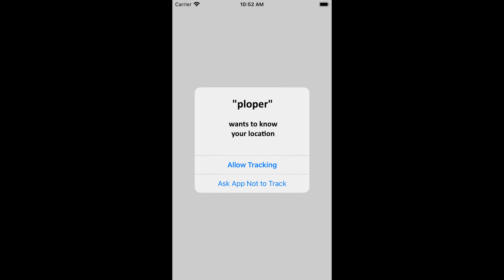fookin bruv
beep boop beach